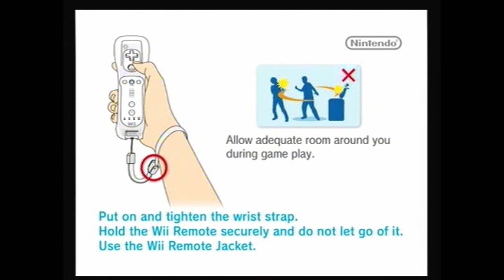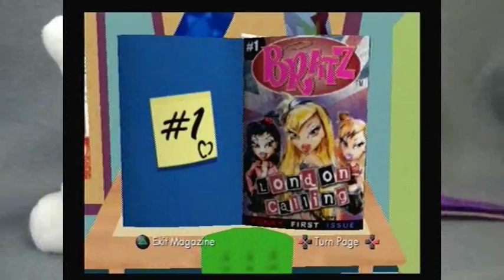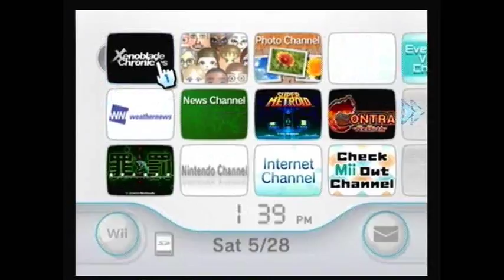Best of Filly FIlm Games June 2016